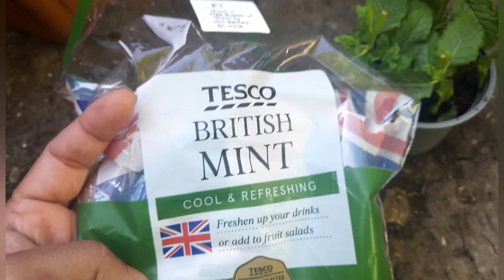Malabar spinach / poi shak in the Garden Container/How to Grow malabar spinach Shoker Bagan UK 2023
Growing Malabar spinach in the Garden Container/How to Grow malabar spinach Shoker Bagan UK 2023